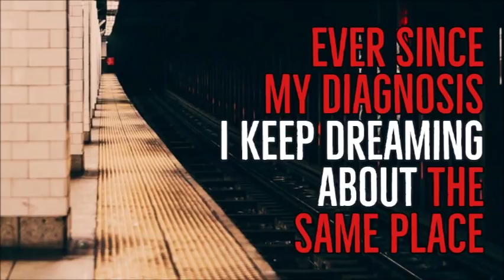''Ever Since my Diagnosis I Keep Dreaming about the Same Place'' | EXCLUSIVE STORY FROM THE VAULT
''All I remember is a car going off the road. I was driving and somehow missed the turn...''

‘Ever Since my Diagnosis I Keep Dreaming about the Same Place’ is an original story by Richard Saxon, kindly shared directly with me for the express purpose of having me exclusively narrate it here for you all.

Fresh Creepypasta

My collaborations